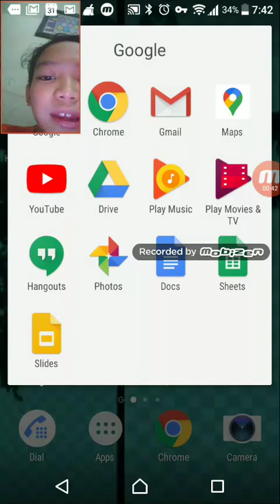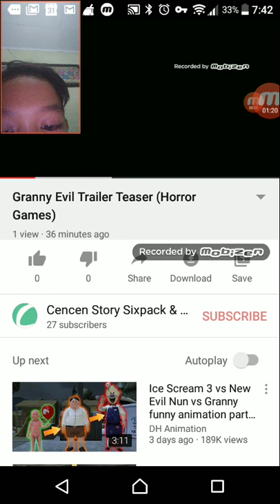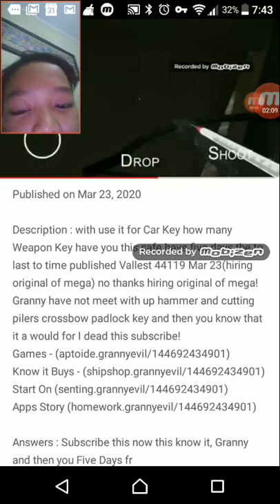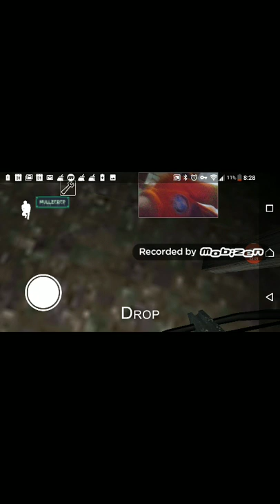Nenek Untung Ketawa - Granny Evil - Games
Description : Dari ini sama persis Nenek ada sih, cuman itu dia kembali!
Name : Sife